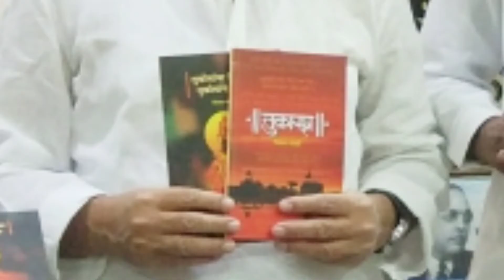तुकास्त्र ०३ चिंतन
संत तुकाराम महाराजांच्या अभंगावरील चिंतन